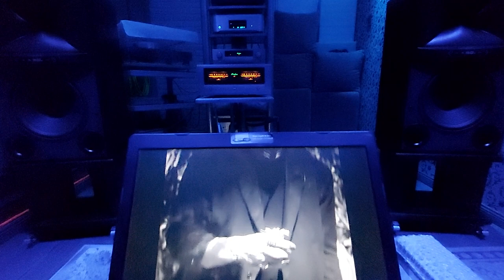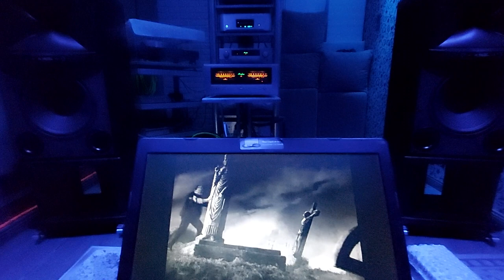RED HOT CHILI PEPPERS "Bag of Grins" / JBL 4349 Studio Monitor / Original GERMANY AUDIO CD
"BAG OF GRINS"
(Written-By – Anthony Kiedis, Chad Smith, Flea, John Frusciante)

"Return of the Dream Canteen" is the thirteenth studio album by the American rock band Red Hot Chili Peppers,
recorded 2021 and released on October 2022

Performed by:
Flea – bass
John Frusciante – guitar, keyboards, synthesizers, backing vocals
Anthony Kiedis – vocals
Chad Smith – drums

    Record Company – Warner Music Group
    Recorded At – Shangri-La, Malibu, CA
    Mixed At – Eastwest Studios
    Glass Mastered At – Sonopress – 58214098

Engineer – Bo Bodnar, Dylan Neustadter, Ethan Mates, Jason Lader, Phillip Broussard Jr*
Engineer [Assistant Engineer] – Chaz Sexton, Jonathan Pfarr
Producer – Rick Rubin
Recorded By, Mixed By – Ryan Hewitt